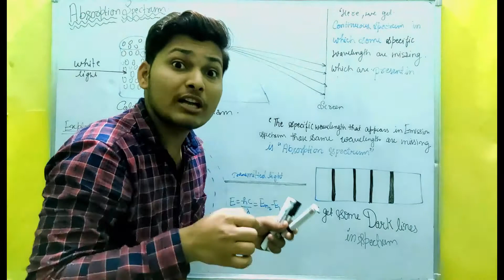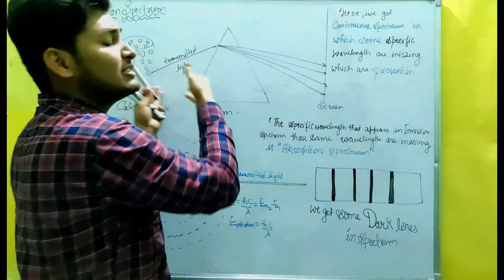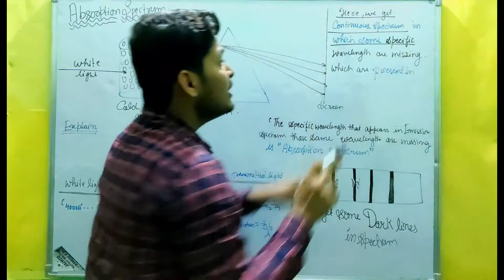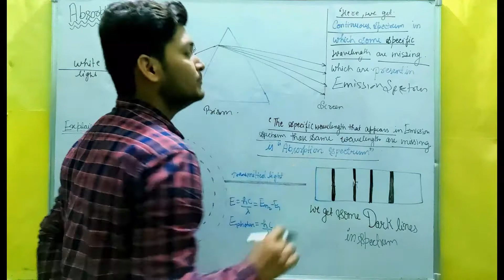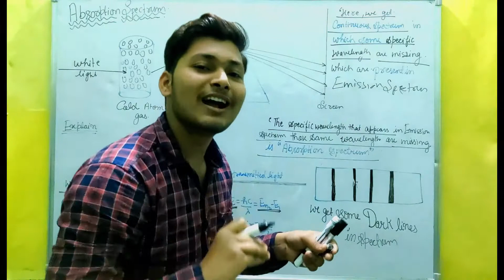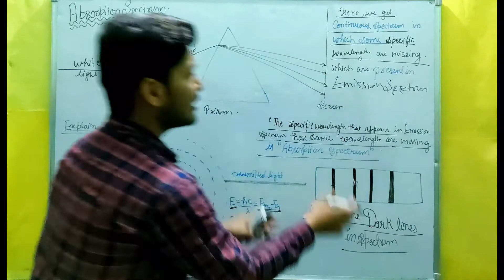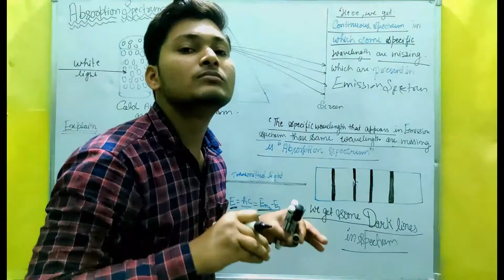Absorption Spectrum // Cold ATOMIC GAS // FULL CHAPTER / CLASS 12 / BY PADHAIAASANHAI / JEE / NEET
In Today 12th board 2021 Lecture we will learn  ATOMS  Class 12
One Shot OF ATOMS  IS ALSO AVAILABLE  for CBSE Class 12 Board Exam 2021 Preparation and 12 Board Exam Preparation BY PADHAIAASANHAI  and it will help you to score good marks in the 12th board HERE WE will talk about class 12 board strategy and 12 board exam 2021 time table

SOME IMPOTANT TOPIC STUDENT MUST COVERED ATOMS

1 ATOMS INTRODUCTION  //KAHANI //IMPORTANT TOPIC OF ATOMS CHAPTER FOR EXAM  //
2  ALPHA PARTICAL SCATTREING Alpha Pratical Scattering Experiment by Ernst's Rutherford
3 Alpha Partical Scattering IMPORTANT OBSERVATIONS AND ITS GRAPH
Alpha Partical Scattering RESULT OR CONCLUSION
4 WHAT Distance of Closest Approch
5 What is Impact Parameter
6 Drawbacks of Rutherford Model of ATOM
7 BOHR'S MODEL AND ITS OBSERVATION // stable orbits // Bohr's Quantisation
8 Derivation of Radius of Orbit using Rutherford Model of ATOM AND SOME NUMERICAL BASED QUESTION  DE Broglie’s Explanation of Bohr’s Second Postulate of Quantisation

9 Derivation of Velocity of an Electron 9(e−) in nth orbital
10 VELOCITY OF ELECTRON IN THE nth ORBITAL AND Kinetic Energy and Potential Energy and Total Energy of Electron
11 Energy Level  Diagram of chapter ATOM
12 Emission SPECTRUM // DISCRETE SPECRUM or LINE SPECTRUM //
13 EMISSION SPECTRUM OF HYDROGEN ATOM  and SHORT CUT Methods To FIND Value of Wavelength
14 Spectral Series of Lyman,Balmer,Pashen,Bracket, Pfund and humphery series
15 NO OF UNIQUE WAVELENGTH and NO OF UNIQUE SPECTRAL LINE